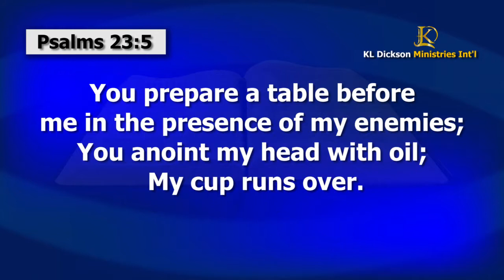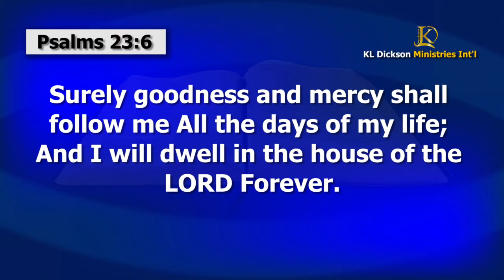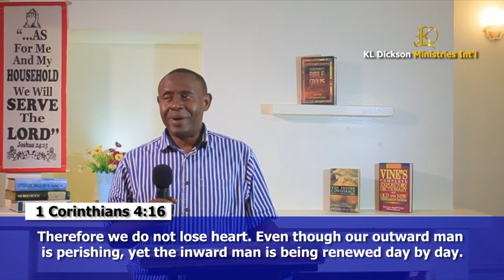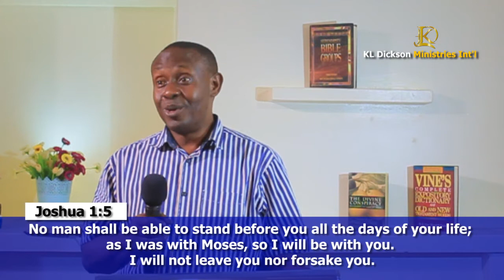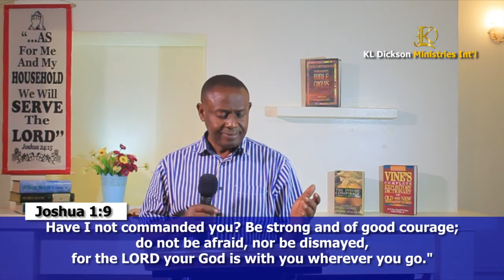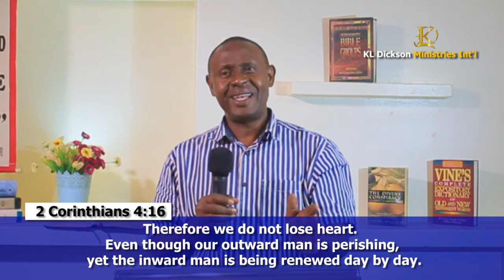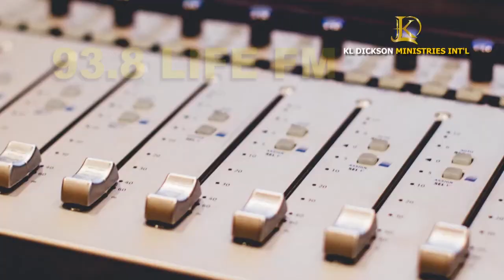The Lord is my Shepherd